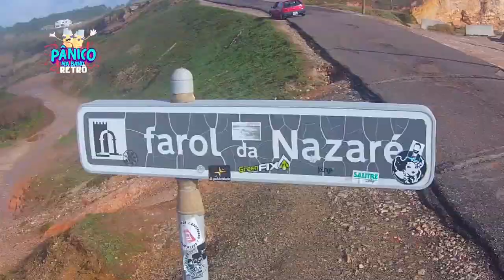PÂNICO RETRÔ 2016: PARTE 02 - DANIEL ZUKERMAN E FÁBIO RABIN